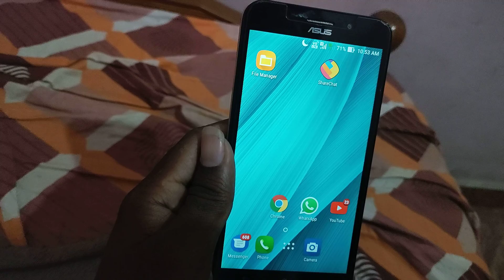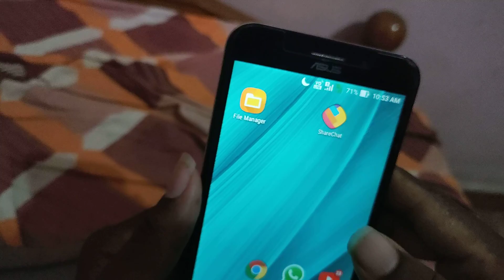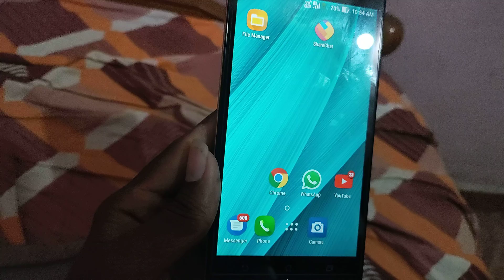உங்களுடைய முதல் ஸ்மார்ட் போன் எது?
உங்களுடைய முதல் ஸ்மார்ட்போன் எது எத்தனை நாட்கள் இதுவரை
யூஸ் பண்ணி இருக்கீங்க இதுவரைக்கும் எத்தனை மொபைல் யூஸ் பண்ணி இருக்கீங்க